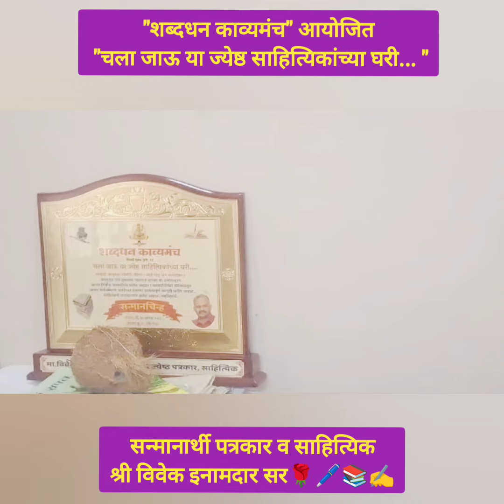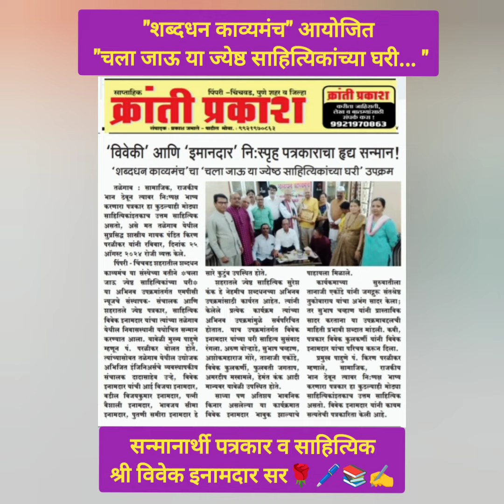चला जाऊ या ज्येष्ठ साहित्यिकांच्या घरी...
"शब्दधन काव्यमंच" चला जाऊ या ज्येष्ठ साहित्यिकांच्या घरी..
पत्रकार व ज्येष्ठ साहित्यिक विवेक इनामदार सर यांचा सन्मान